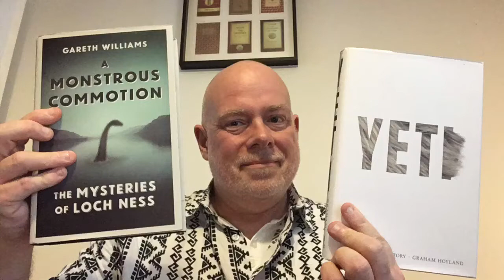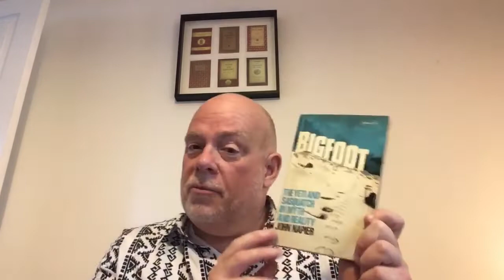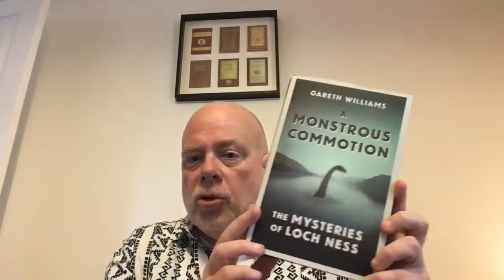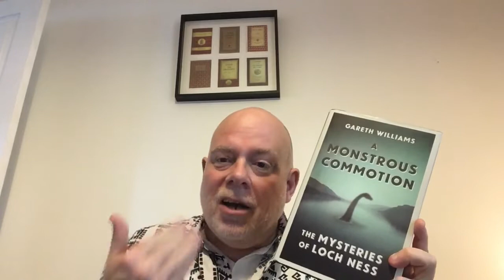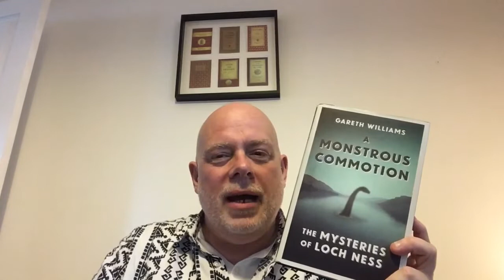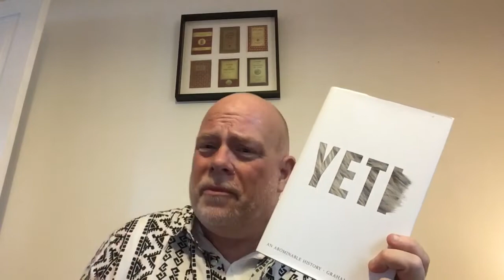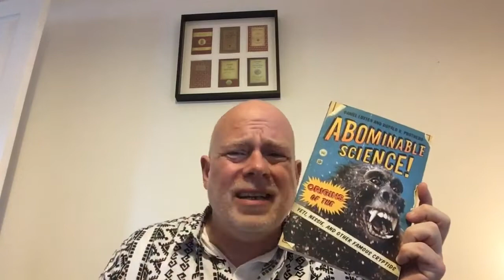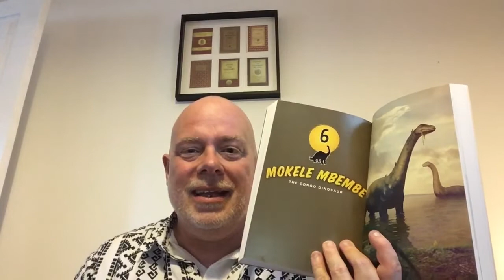The Books That Made Me #3 : Myths, Monsters and Cryptids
In which I gush about my love of books about strange mythical creatures. Bigfoot, the Yeti, Nessie...the gang's all  here!

Books mentioned:

Bigfoot: The Yeti, Sasquatch in Myth and Reality - John Napier
The Loch Ness Story - Nicholas Witchell
The Story of the Loch Ness Monster - Tim Dinsdale
A Monstrous Commotion: The Mysteries of Loch Ness - Gareth Williams
Yeti: An Abominable History- Graham Hoyland
Abominable Science: The Orig8ns of Yeti, Nessie and Other Famous Cryptids - Daniel Loxton and Donald R Prothero